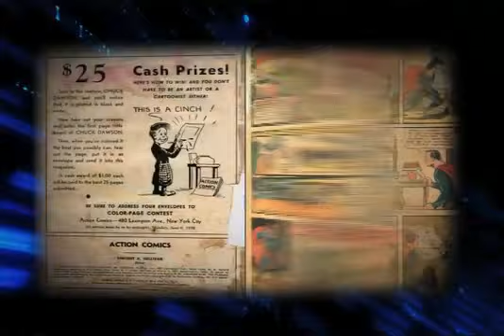O Sucesso dos filmes de Super-Heróis - Jornal do SBT